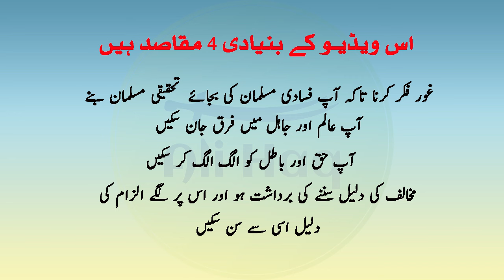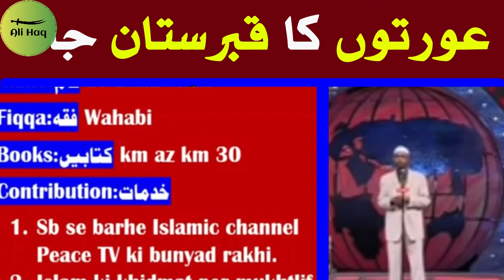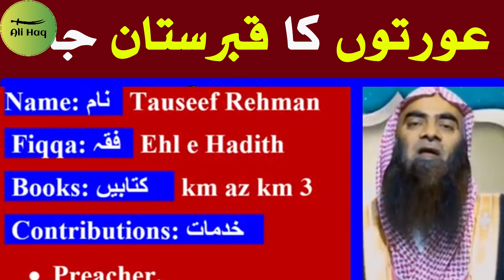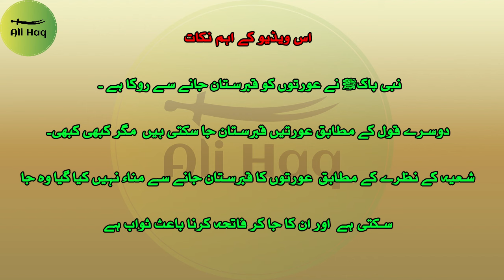Aurto Ka Qabristan Jana Kesa Hai | Ali Haq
Asalam,o, Alaikum Ya Ali A.S Madad
Iss Channel Per Apko Daily Basis Per "Achi Batain" "Urdu Quotes" "Aqwale_Zareen_ "Islamic Videos_ "Motivational Videos" Amazing Collection Of Urdu Quotes" Say Related Videos Milti Rahe Ge..